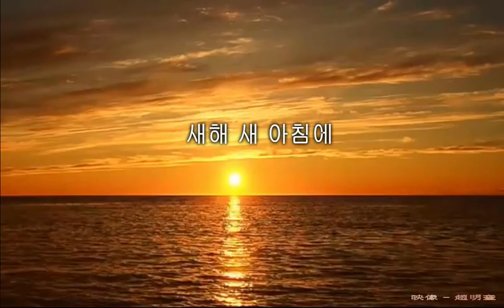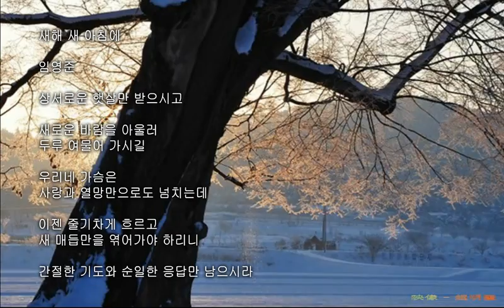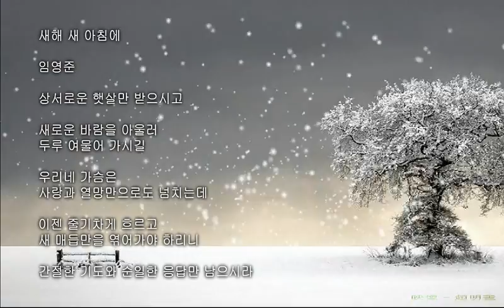새해 새 아침에 임영준